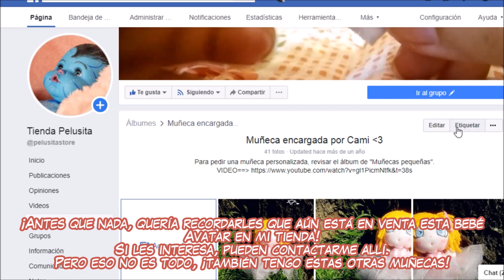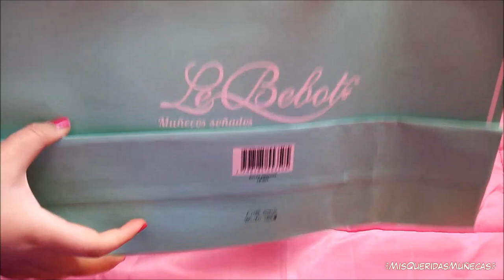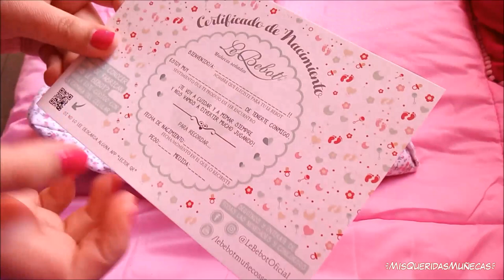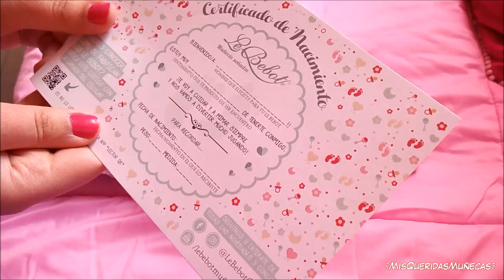🍼👶 [DETALLES] ¡ME GANÉ UNA MUÑECA! - Detalles de mi premio Le Bebot 👶🍼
♡RANDOM♡
Vlogs de compras, colecciones de ropa,chupetes,tags,etc.

Tobías y Catalina son de CASITA DE MUÑECAS.